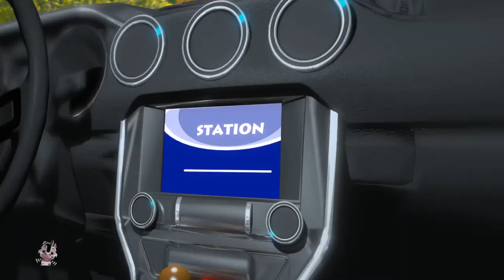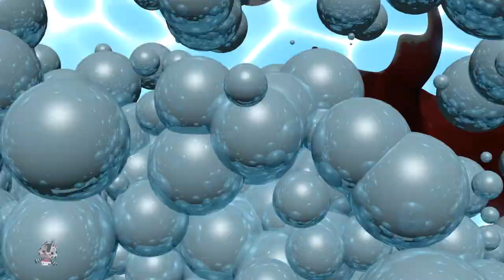Wheels On The Garbage Truck + More Children Rhyme and Cartoon Video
Learning is always fun with Zebra Nursery Rhymes popular nursery rhymes.